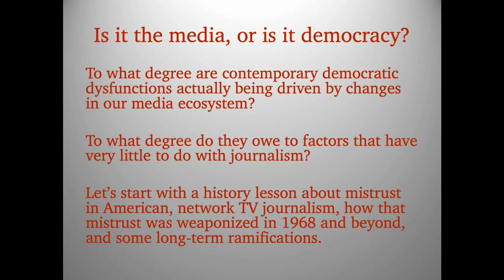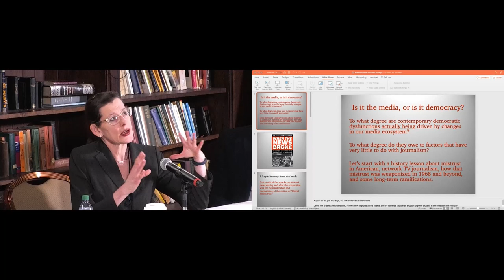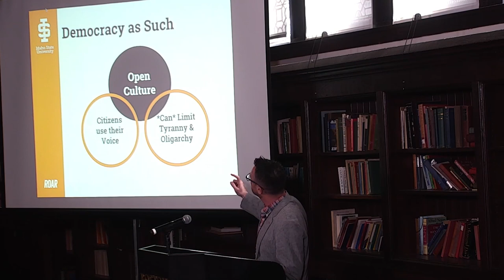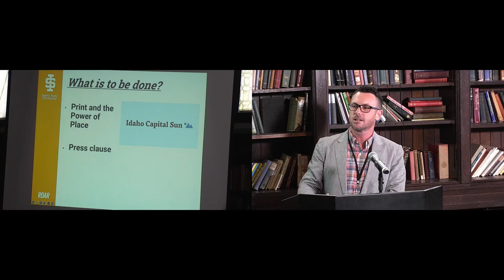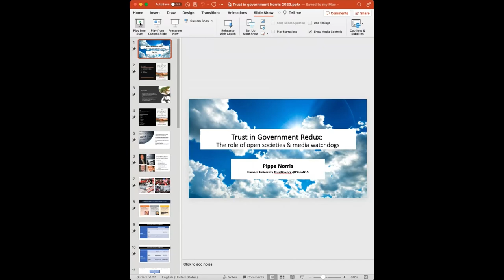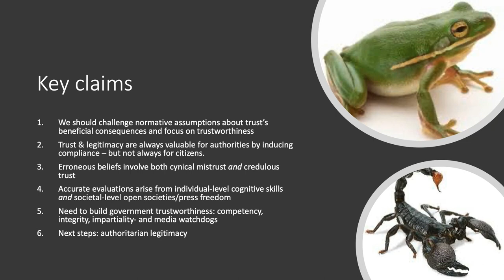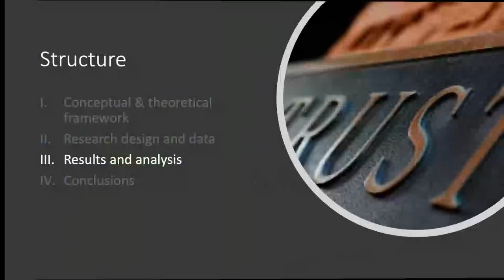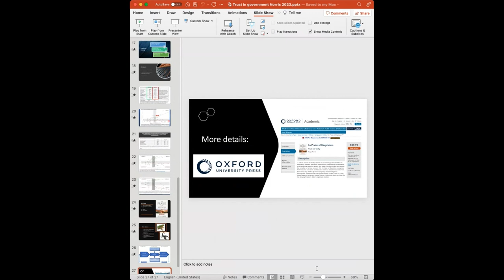Is it the Media, or Is It Democracy? P. Norris, Z. Gershberg, M. Akyol, H. Hendershot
Speakers:
Pippa Norris, Harvard University [virtual]
Zac Gershberg, Idaho State University
Mustafa Akyol, Cato Institute
Heather Hendershot, MIT
Moderator: Jonathan Laurence